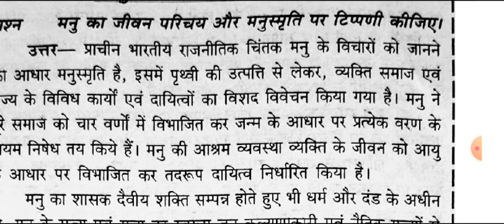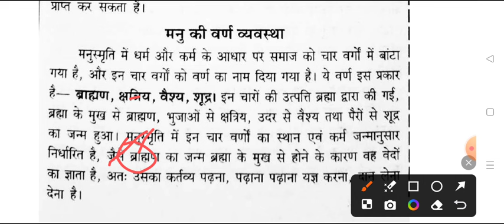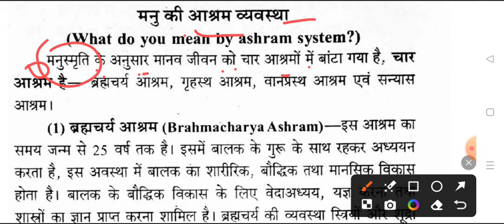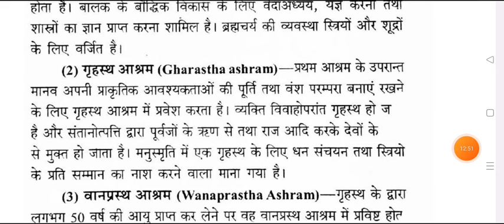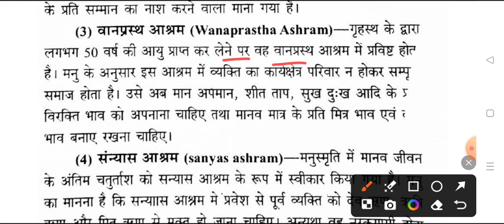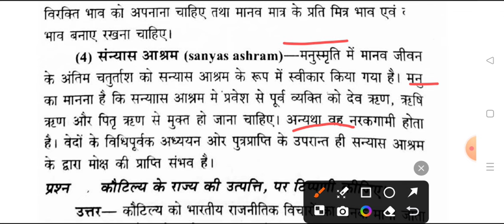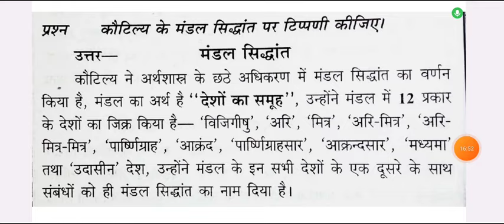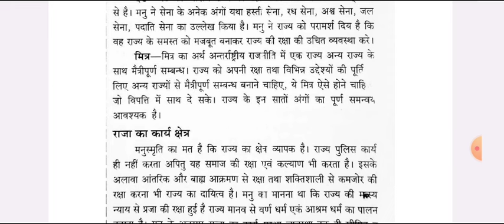B.A 6th Semester Political Science-1 Exam 2024 | ba 6 semester political science important question